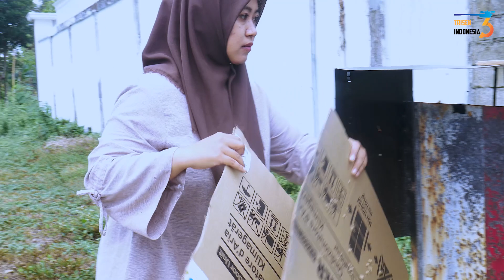LEBIH MEWAH LEBIH RAPAT !!! PREDATOR 500CC TACTICAL SIAP TEMANI HUNTINGMU DENGAN KUALITAS TERBAIK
Jika minat dengan promo senapan angin ini ,langsung saja kontak admin di bawah ini !!
Melayani pemesanan segala jenis senapan angin , Grosir atau Eceran

Siap mengirim ke seluruh nusantara
Kontak kami !!

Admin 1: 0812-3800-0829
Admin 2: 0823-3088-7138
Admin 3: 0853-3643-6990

Pastikan kalian bertransaksi dengan perusahaan CV. TRISEN INDONESIA:
BCA: CV TRISEN INDONESIA - 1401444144
𝗕𝗥𝗜 : CV TRISEN INDONESIA - 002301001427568